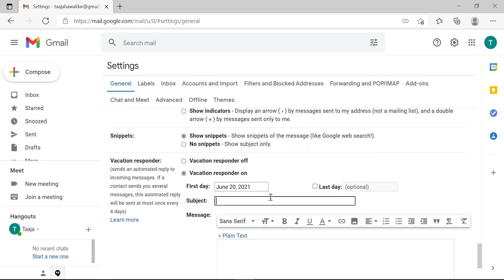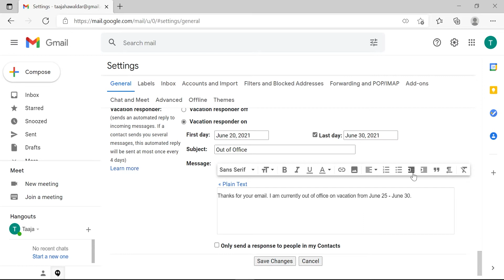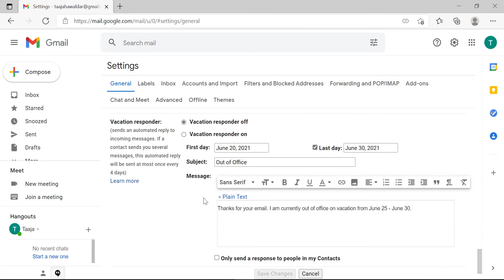How to Set Out of Office Autoresponder in Gmail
In this video, we will show you how to set out of office autoresponder in Gmail.